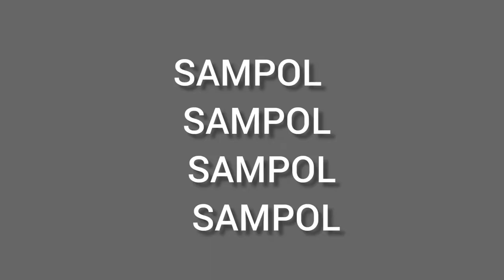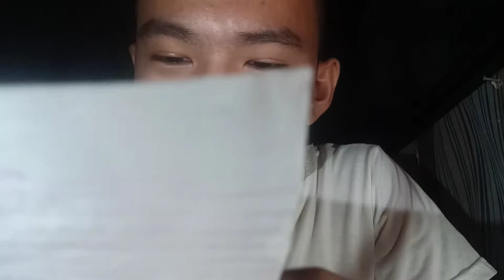20 Facts About Me || Christian TV